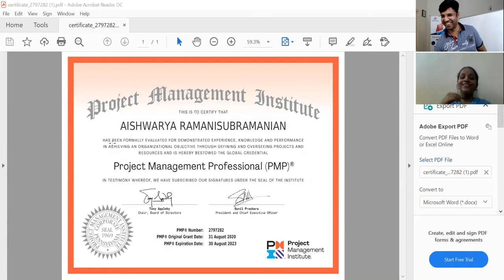Ms. R. Aishwarya - Cleared PMP Exam in 2 hour 45 min with 5 ATs - Sharing her PMP Journey Experience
ShriLearning PMP Participant Ms. R. Aishwarya, has Cleared PMP Exam with All Above Targets and within fastest speed of 2 hours 45 minutes. She is sharing her experience with us.
Lets learn from her experience and Target our PMP Certificate.